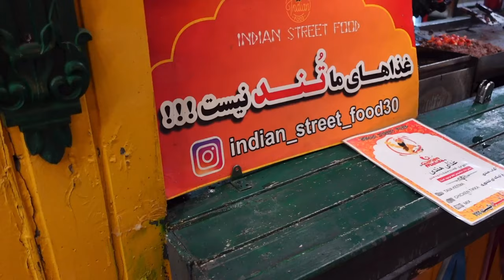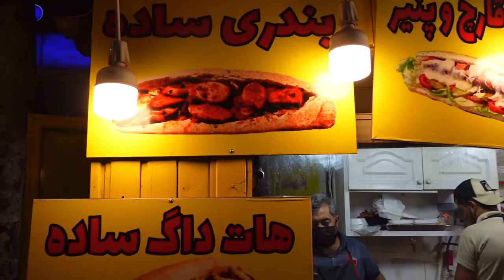This street is unique in the variety of food / Four food models in one image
jungle chef'
Welcome to our channel "jungle chef". as jungle chef we want to share our videos about cooking in nature, cooking in the jungle and cooking on fire with simple Raw materials and special recipes. we have cooking with best food recipes in the jungle.
we are young Iranian couple. we love nature and we are enjoy cooking in the forest. hope that we can sharing cooking in nature vibes. we love cute animals and we feed the

traditional Iranian foods
cooking in jungle
village cook
Iranian cuisine
chef of Iran
chef nature
cooking in the mountains
living in the forest
living in the nature
cooking in the oven
cooking with jungle chef
Iran
Persian cuisine
delicious Persian food
famous Persian food
original Iranian food
Iranian street food
restaurant food
easy cooking